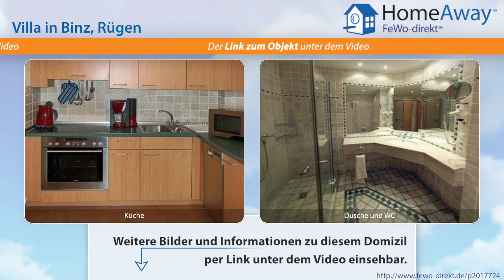Binz: Top-Appartement an der Strandpromenade mit Meerblickbalkon, 2 - FeWo-direkt.de Video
Villa in Binz Rügen für 4 Personen :
Genießen Sie den Charme und das faszinierende Ambiente in diesem schönen Appartement mit moderner Ausstattung direkt am Strand. Erleben Sie unvergessliche Stunden auf Ihrem Balkon mit Blick auf die Ostsee. Den großen Balkon können Sie von allen drei Räumen begehen und haben eine Sitzecke sowie Liegestühle zur Sonnenseite zur Verfügung. Die Villa verfügt über einen Lift sowie die Möglichkeit zur...